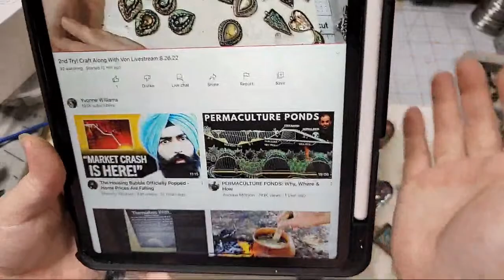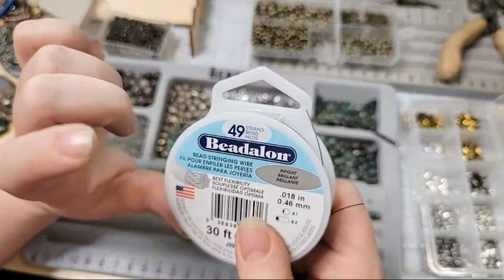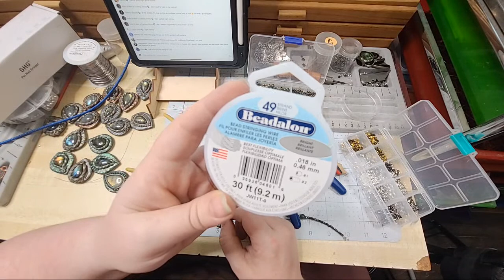2nd Try! Craft Along With Von Livestream 8.26.22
Please consider joining our Happy Crafter Club to participate in our exclusive streams, monthly craft crates, digital downloadable content, and behind the scenes updates!